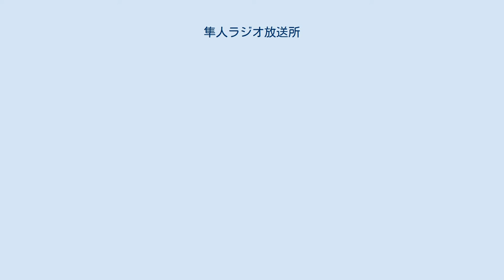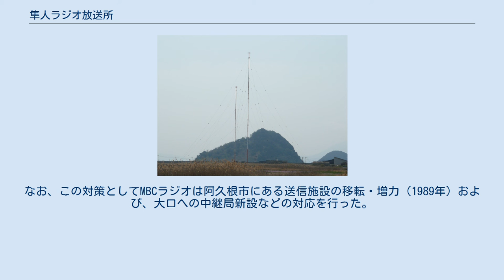隼人ラジオ放送所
隼人ラジオ放送所（NHK鹿児島放送局） 隼人ラジオ送信所（MBCラジオ） 隼人ラジオ放送所（はやとラジオほうそうじょ）では、鹿児島県霧島市隼人町に設置されている鹿児島県域中波 (AM) 放送の親局送信所について説明する。
 日本放送協会 (NHK) と南日本放送（MBCラジオ）の2つの事業者がそれぞれ送信所を設置しており、NHK鹿児島放送局の名称は「隼人ラジオ放送所」、MBCラジオの名称は「隼人ラジオ送信所」である。
 隼人町へは当初NHK鹿児島局のみが設けていたが、1986年10月にそれまで鹿児島市吉野に送信所を設けていたMBCラジオが、難聴取状態の改善と宅地化および送信設備の老朽化に伴い当地に送信所を移転した。
また、これに先駆け1981年4月に空中線電力を4倍（NHK鹿児島放送局の2倍）に引き上げた。
このため、MBCラジオの空中線電力は地方民間放送事業者としては異例の20kWとなっている（政令指定都市を置いていない県の民間放送事業者では最高出力である。ほとんどの事業者は5kW以下。）。
この移転による受信改善効果は、霧島市と大隅半島では空中線電力を10倍にした場合以上のものであるとされた。
 MBCラジオは奄美諸島を除く薩南諸島も広くカバーするほか、大韓民国（韓国）の浦項文化放送(浦項MBC)や石川県の北陸放送 (MRO) に混信しないよう南方向に指向性を設けている。
この結果、薩摩川内市や出水市など北薩方面へは出力が抑えられている状況となり、夜間においては前述の両局との混信が激しい。
なお、この対策としてMBCラジオは阿久根市にある送信施設の移転・増力（1989年）および、大口への中継局新設などの対応を行った。
2021年現在、同局は鹿児島県本土において中波同一周波数放送を行っている。